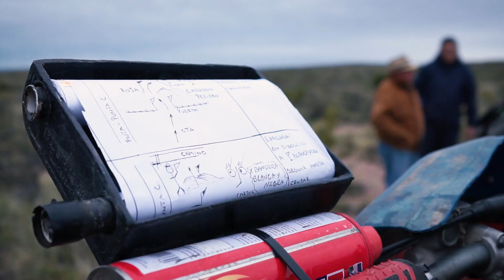TRAILER 🔥 SAFARI REGIONAL CAPITULO 1 EN SIERRA GRANDE 🏁